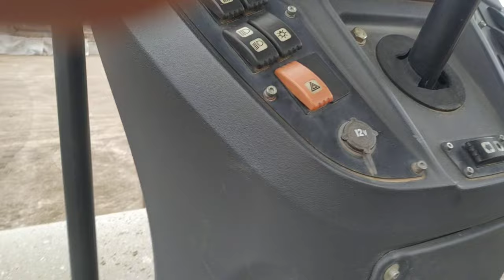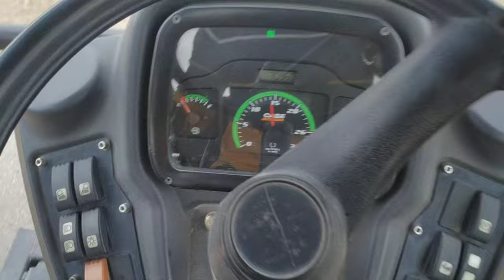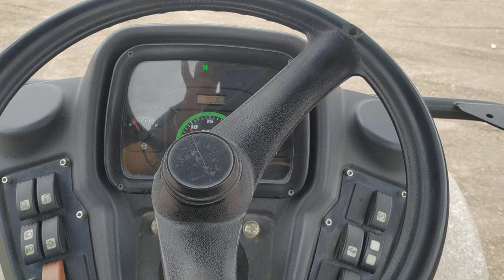How to Operate Road Roller || Vibratory Roller CASE